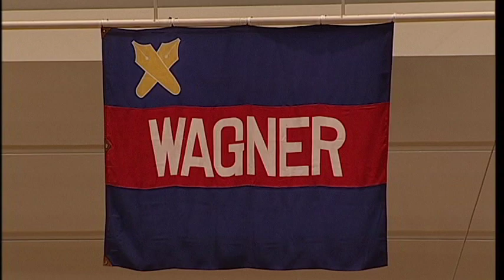慶應義塾塾歌（第141回定期演奏会）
慶應義塾ワグネル・ソサィエティー男声合唱団
2016年12月18日(日) 東京芸術劇場 コンサートホール

慶應義塾塾歌
作詞: 富田 正文 / 作曲: 信時 潔
指揮: 野口 遼太 (学生)

録音・撮影・編集　株式会社サウンドスタジオOKA